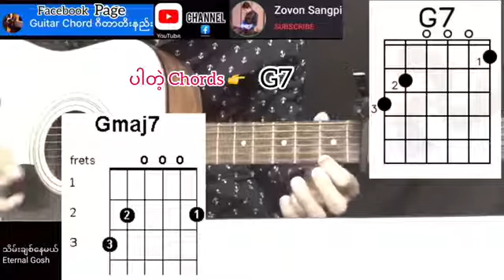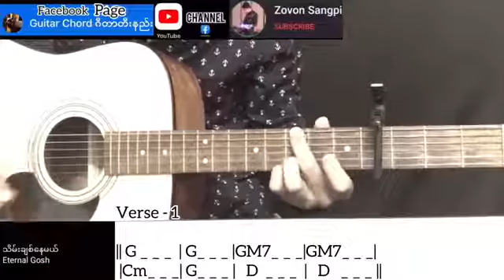သိပ္ခ်စ္ေနမယ္ ||Eternal Gosh //အေျခခံဂီတာတီးခတ္နည္း